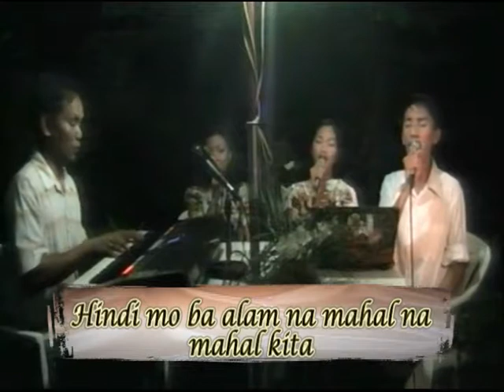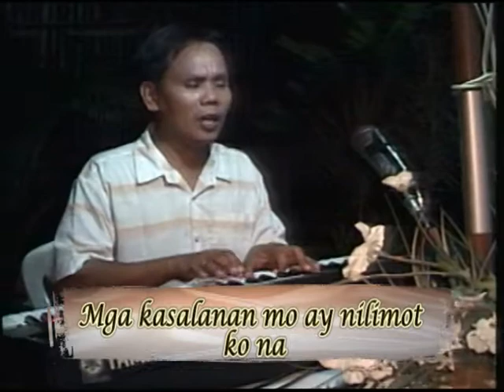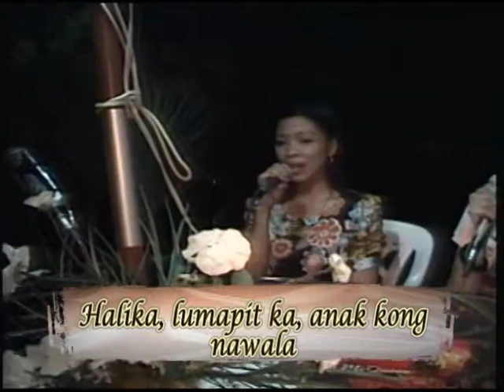ADG Sound of Worship (Episode 2) - 4/6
Share your comments, feed backs, suggestions, request and greetings to this show - ANG DIOS GUGMA SOUND OF WORSHIP. You can watch us @ Ang Dios Gugma Channel (Cablestar 43,  Skycable 37, Guimaras Cable 3, Kabankalan Cable 68) everyday 5:30-6:30 PM Monday-Sunday & you can hear us @ DYSA 1053 kHz AM Station every Saturday 5 - 6 pm and stream us the Facebook Live to the Ang Dios Gugma Channel Live Facebook Page. It is one hour praise and worship show and we also share our experiences, meditations and reflections in every topic about how great is our God in our lives.

Ang Dios Gugma Sound of Worship show featuring Lord Ian Calanza, Sheila Mae Prado, Mary Grace Daulo, Maria Josefa Prado, Mary Jezreel Daulo and John Montalbo.  The second episode is "Worshiping God in Spirit".